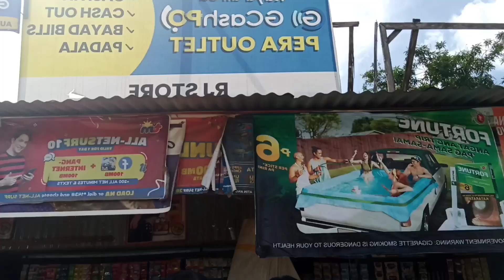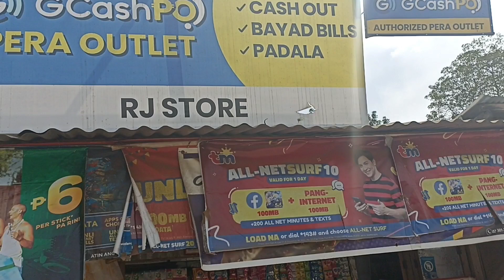Shout ,Shout,, sa ta mga guy's..